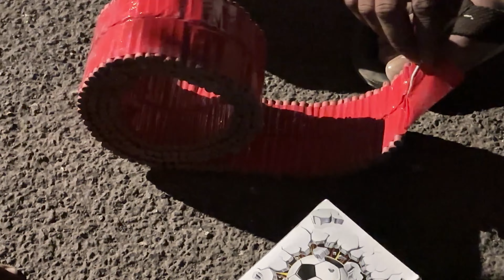Vlog | लक्ष्मीपूजन ची पूजा अशी मांडते | Diwali Celebration | खूप फटके फोडलेत | अनारसे केले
dipali vlog
dipawali
marathi vlogger dipali vlog
marathi vlogger dipali today's vlog
Diwali festival
Vasubaras
Dhanteras
Lakshmipujsn

आशा करते तुम्हाला माझा व्हिडिओ बघायला आवडला असेल तर नक्की सबस्क्राईब करा.